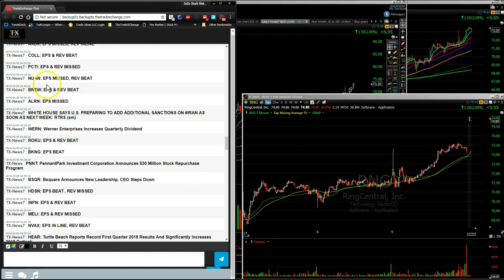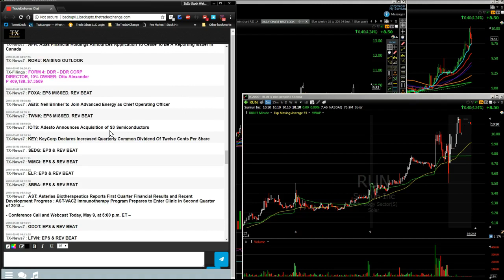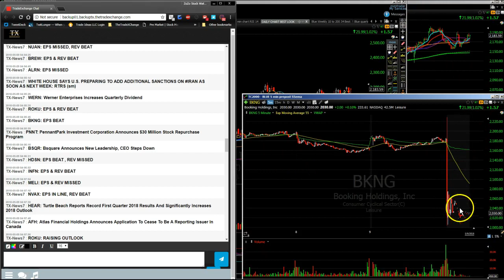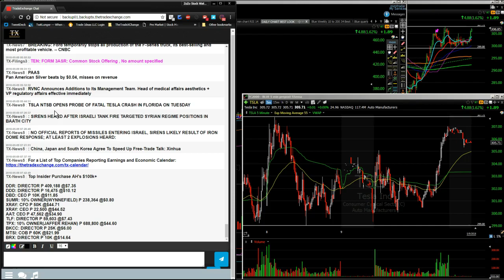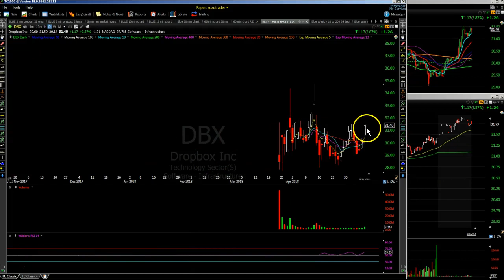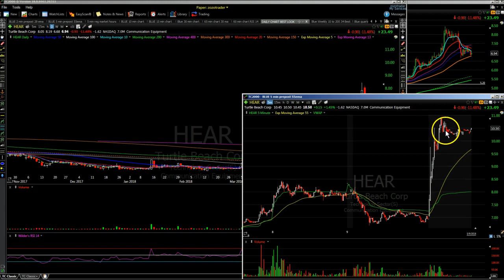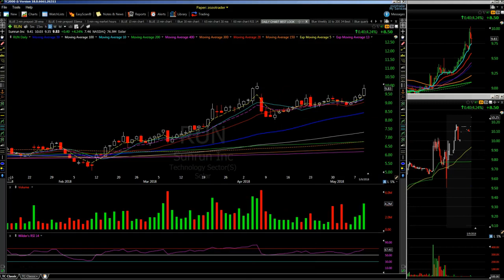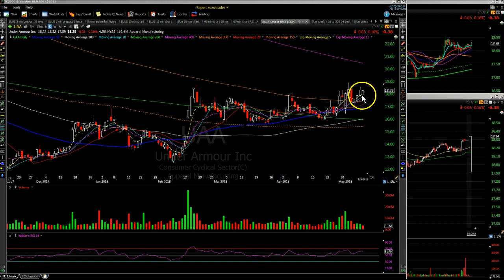Day Trading Swing Trading Trade Ideas Stock Market talk 5/10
Zozo, host of zozostockwatch.com chatroom, gives you the ultimate heads up.  Zozo shares stocks on his watchlist and explains why they're on his radar.  Zozo is a chartist who provides simple, easy to follow explanations.  Members of his chatroom get exclusive access to his complete watchlist as well as real-time alerts before they trigger.